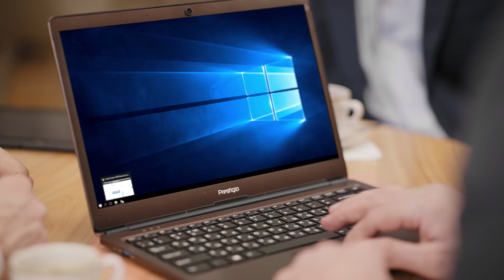Prestigio Smartbook 141C commercial video, RU